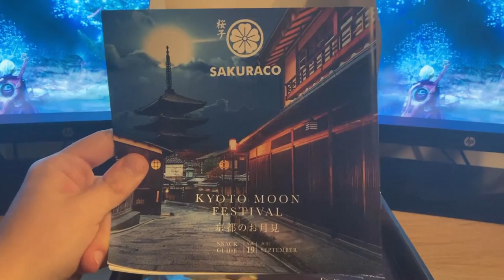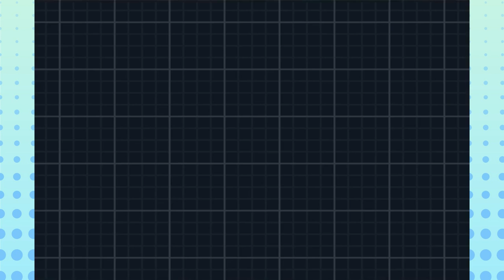The Pokemon Characters You Forgot Existed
Pokemon characters do be getting forgotten.

(0:00): Intro
(1:51): Kanto
(3:49): Johto
(5:41): Hoenn
(8:38): Sinnoh
(10:51): Unova
(11:54): Kalos
(12:28): Alola
(13:43): Galar